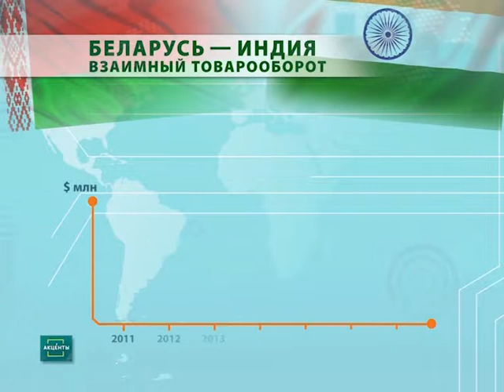Беларусь Индия перспективы сотрудничества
Беларусь и Индия рассчитывают выйти на товарооборот в $1 млрд.
Дипломатические отношения между Беларусью и Индией установлены в 1992 году.
Беларусь и Индия реализуют ряд проектов в машиностроении и транспорте.
На 2018 год намечен запуск совместных фармацевтических производств в Беларуси с участием индийского капитала.
В Беларуси проходят стажировку студенты из Индии.